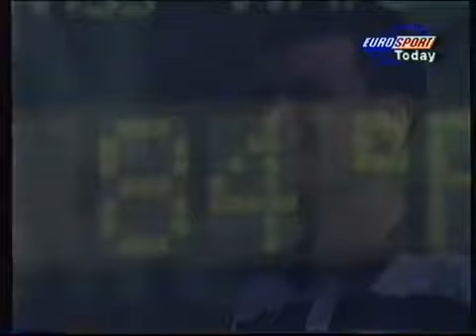key biscayne final 97 part1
In 1989 Thomas Muster was injured by a drunken driver just after winning the semi-final against Yannick Noah. At last he have won this tournament in 1997-- the last title in his great career..

A wonderful match between two great champions. Enjoy!